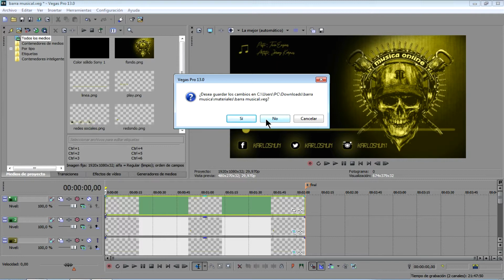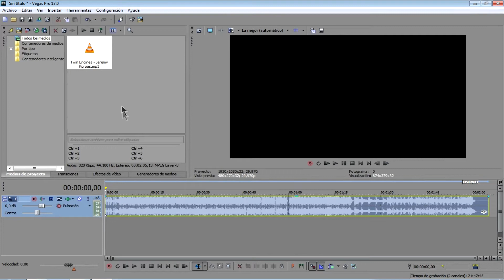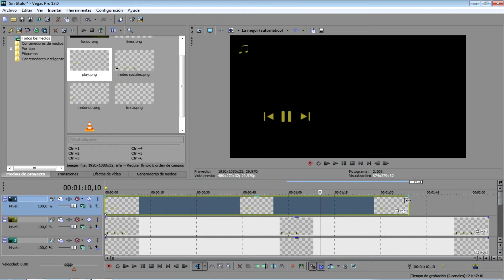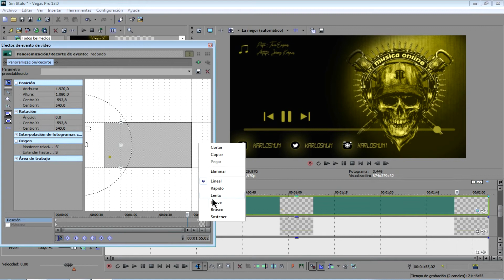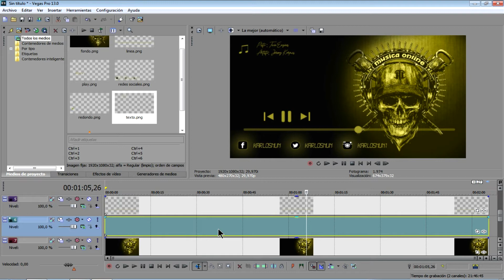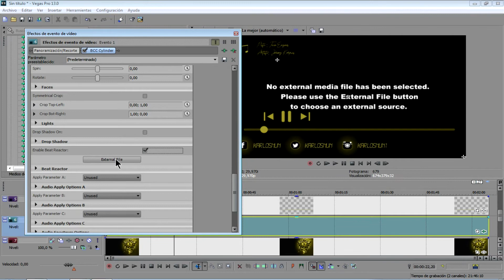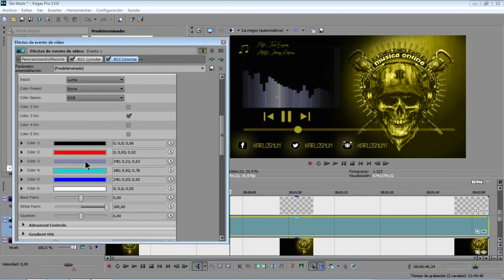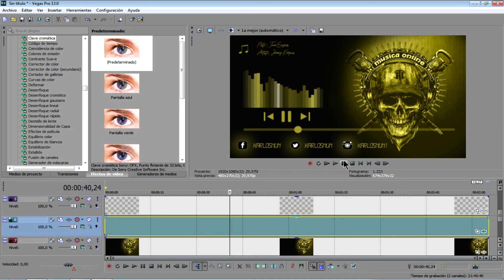Barra de Música con Espectro de Audio SONY VEGAS (Tutorial)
Hola amigos en esta ocasión les traigo un tutorial en Sony Vegas, en el presente vídeo les enseñare como hacer una barra de música que se mueve cuando iniciamos la canción.
Así mismo les enseñare como hacer el espectro de audio o  audio spectrum de cualquier canción.